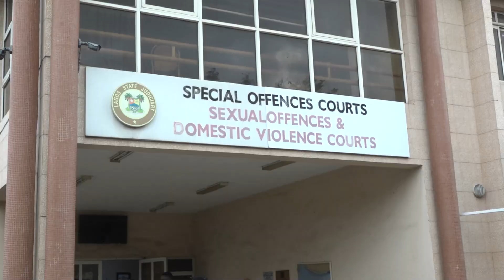ALLEGED ABUSE OF OFFICE: COURT ADJOURNS EMEFIELE'S TRIAL TO MAY 3RD 2024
The second prosecution witness, a former Director of Information Technology of the Central Bank of Nigeria, John Ayoh, has told the Lagos High Court Sitting in Ikeja that former governor of the apex bank, Godwin Emefiele, does not award contracts without collecting bribes.

Ayoh stated this while testifying before Justice Rahman Oshodi on Monday in the ongoing trial of the former Central Bank Governor on allegations of abuse of office and accepting gratification to the tune of $4.5bn and N2.8bn.

Ayoh said, “That is how he operates, he will not award contracts without collecting anything”.

While being led in evidence by Counsel to the Economic and Financial Crimes Commission (EFCC), Senior Advocate of Nigeria, Rotimi Oyedepo, the witness narrated how he collected some monies on behalf of the former CBN Governor.

He said that the first money he collected was $400,000 which Emefiele’s assistant, John Adetola, came to

Voice of the People TV, Nigeria